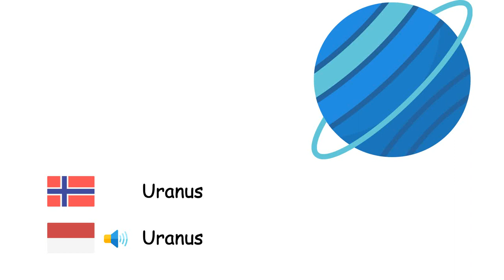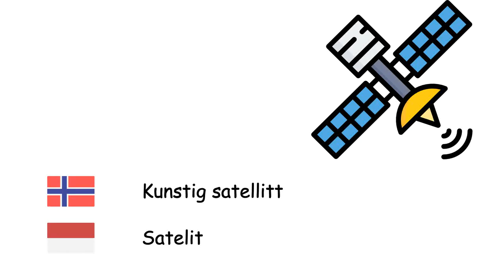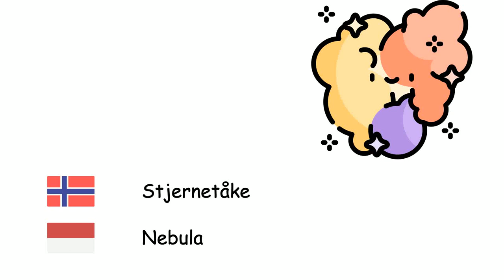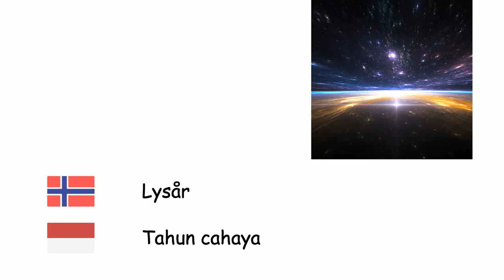Astronomi (Indonesisk) (no-id)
Fone TV
no-id-16
Astronomi (Bahasa Indonesia)
Merkur - Merkurius
Venus - Venus
Jorden - Bumi
Mars - Mars
Jupiter - Jupiter
Saturn - Saturnus
Uranus - Uranus
Neptun - Neptunus
Pluto - Pluto
Solen - Matahari
Månen - Bulan
Planet - Planet
Kunstig satellitt - Satelit
Stjerne - Bintang
Galakse - Galaksi
Universet - Alam semesta
Solsystemet - Tata surya
Melkeveien - Bima Sakti
Sort hull - Lubang hitam
Stjernetåke - Nebula
Meteoritt - Meteorit
Big Bang - Ledakan Dahsyat
Komet - Komet
Stjernebilde - Rasi bintang
Solformørkelse - Gerhana matahari
Måneformørkelse - Gerhana bulan
Lysår - Tahun cahaya
Bane - Orbit
Kvasar - Kuasar